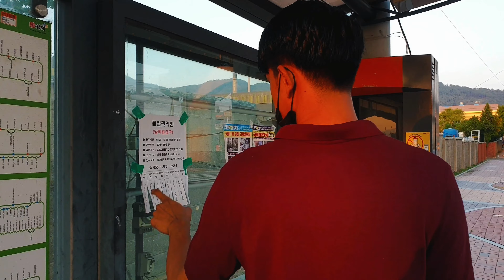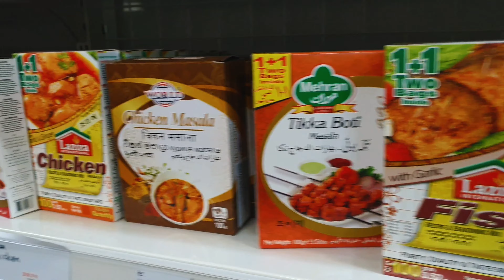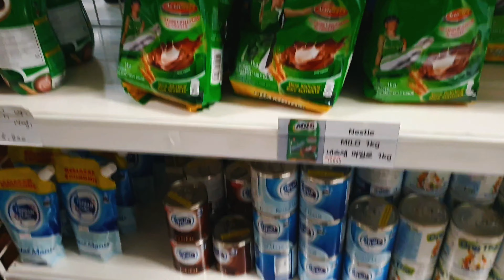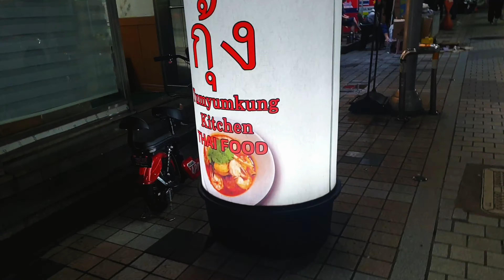Jalan jalan di Korea | Malah Nemu ginian? Menyusuri jalanan menuju Pasar di Korea..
Vlog jalan jalan di Korea Selatan..

Terimakasih 😊